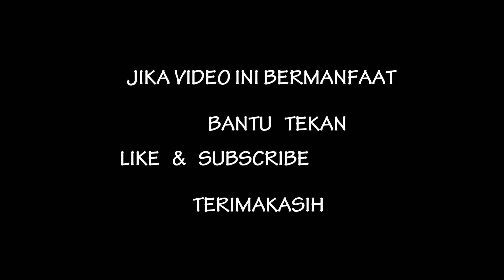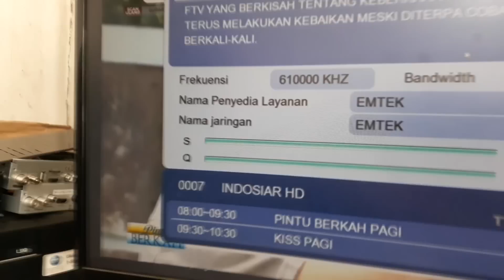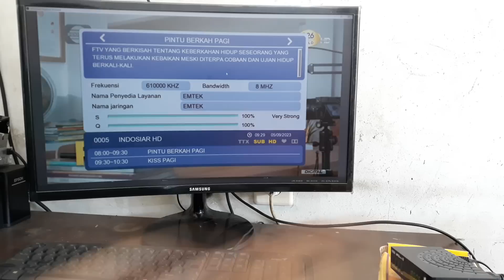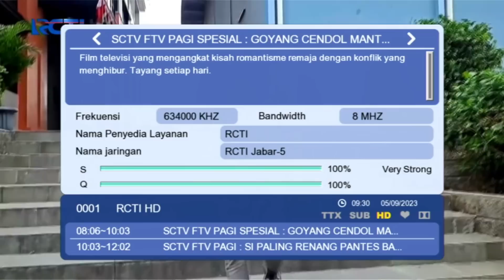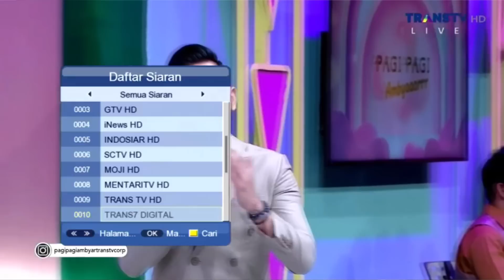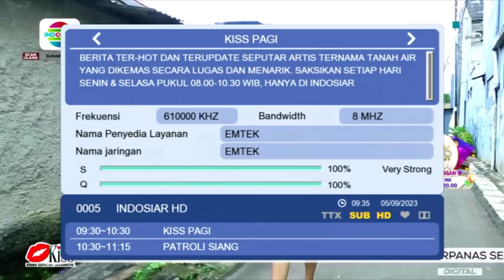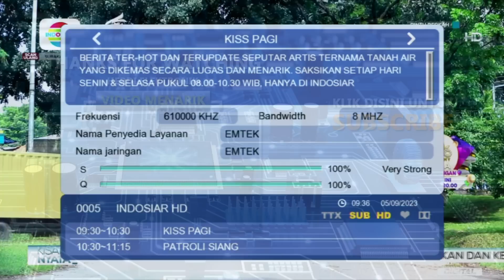🔥 Masukkan antena delta loop di TV dan tonton semua saluran di dunia dalam Full HD!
Tambahkan ke TV Anda dan tonton semua saluran televisi gratis kapan saja, di mana saja. Saya menyarankan Anda untuk menghemat banyak uang.
Buat sendiri antena super kuat dan tonton semua saluran di dunia.
Hubungkan TV Anda dan tonton semua saluran DUNIA dalam HD dan dengan kualitas gambar definisi tinggi.

Saya yakin Anda akan menyukai metode ini dan berguna untuk rumah Anda.